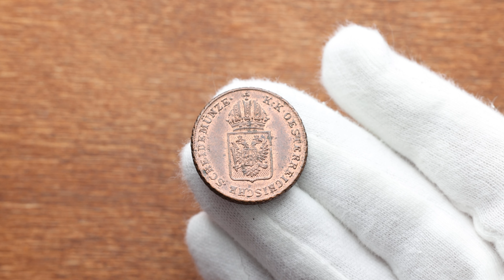Franz II. (I.), 1 Kreuzer 1816, Vienna